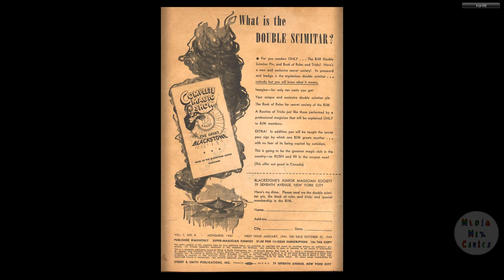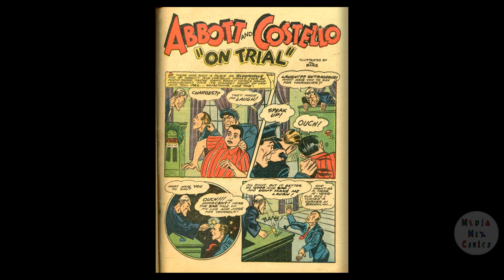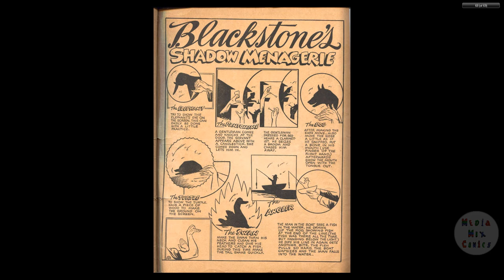Super Magician V01 #08